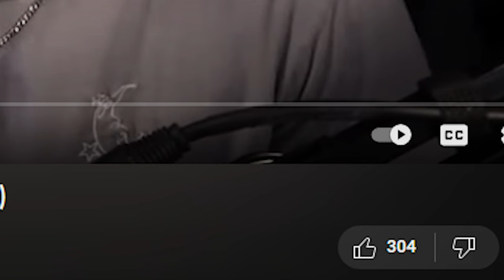LOCKED IN THE BASEMENT WITH THE FORGOTTEN ANIMATRONICS | The Joy of Creation (Basement)